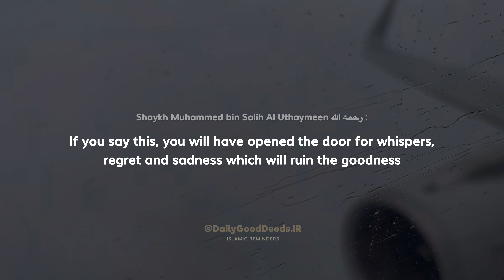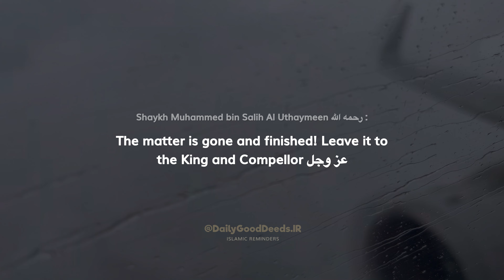Say this when things do not turn out the way you want! | Shaykh al-Uthaymeen رحمه الله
Say this when things do not turn out the way you want! | Shaykh Muhammed bin Salih al-Uthaymeen رحمه الله

You can download all my posts by joining the Telegram channel! 📩

[Click on the community post in YouTube or the pinned photo in telegram channel for more info regarding this page]